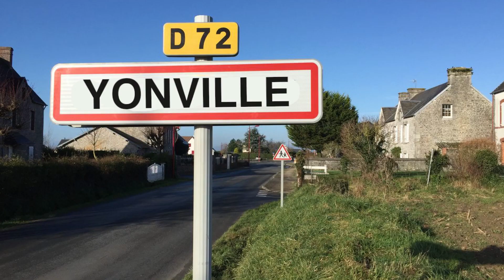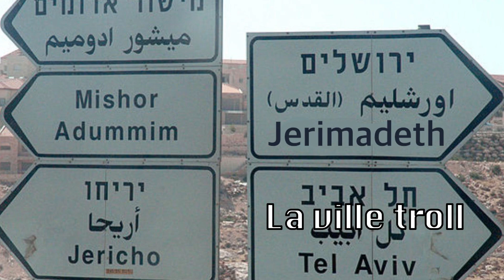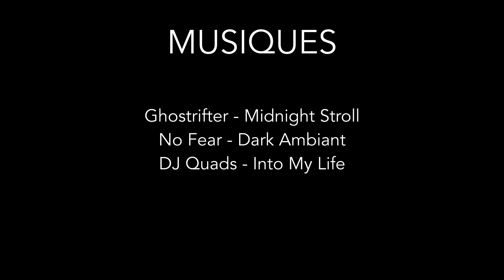Ces 3 villes n'existent pas - L'Anecdote #4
Quand les écrivains créent des lieux dans notre monde, ils pensent utiliser plusieurs techniques pour donner de la profondeur à leur texte. C'est ce qu'on voit dans cette vidéo avec Flaubert, King et Hugo !
Vous pouvez m'envoyer vos copies à l'adresse suivante :
Vous pouvez aussi me suivre sur les réseaux pour être sûr de ne rien louper :
Pour voir d'autres vidéos de la chaîne :
Je suis un prof de Français comme tous les autres, sauf que j'ai aussi cette chaîne YouTube sur laquelle je diffuse des supports de cours pour mes élèves et des vidéos qui parlent littérature pour tout le monde !

Sommaire :
Intro : (00:00)
Yonville, la ville normale : (00:54)
Salem, la ville symbolique : (03:55)
Jerimadeth, la ville troll : (07:52)
Conclusion : (09:15)

A bientôt  et un grand merci aux abonnés fidèles !